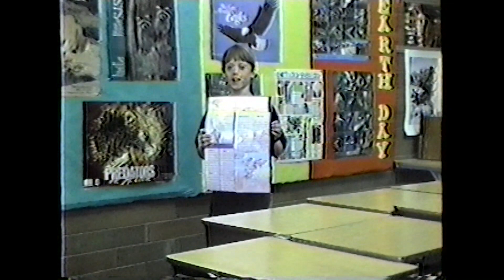Jess Presents: The Golden Eagle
A report by Jess from his 4th Grade year, 1994-95.